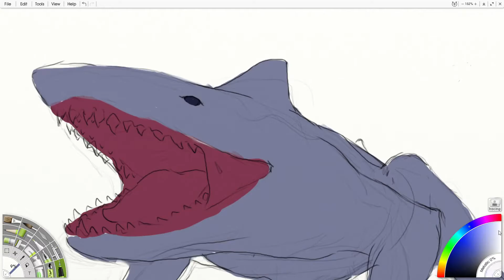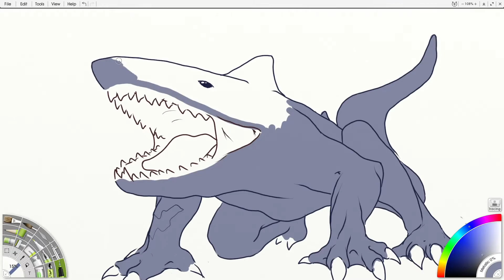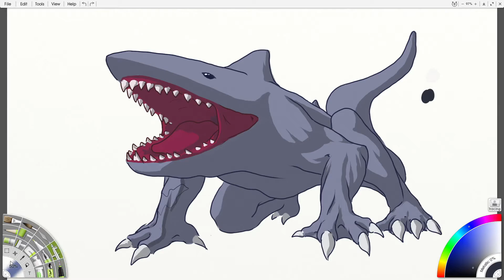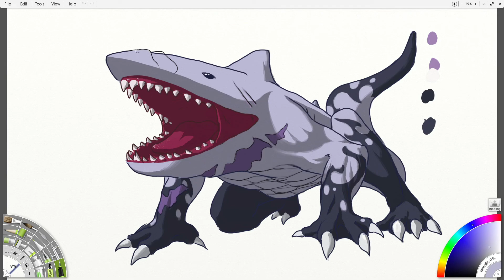Snaggle, our Pet "Zamtrios" - Dungeons & Dragons Pets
Snaggle is Bjurger's pet legged shark (I think the GM said he's a modified Zamtrios) - he's been touched by a fire elemental.